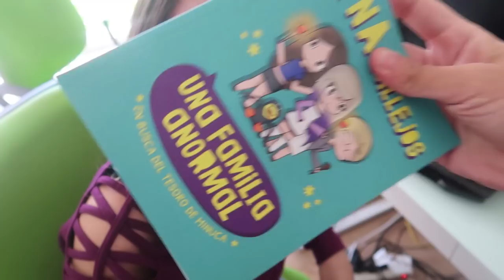HACEMOS UN LABERINTO IMPOSIBLE A NUESTRA BEBÉ CON LYNA ¿PODRÁ ESCAPAR?